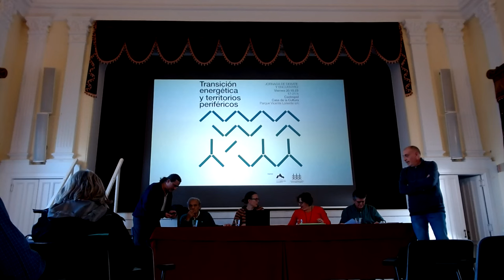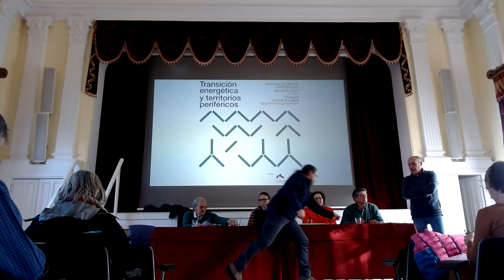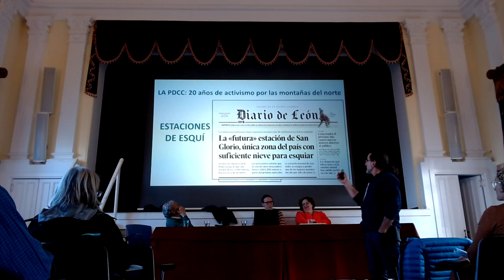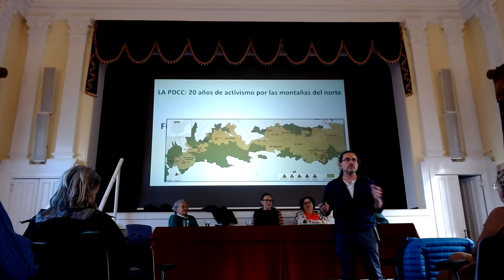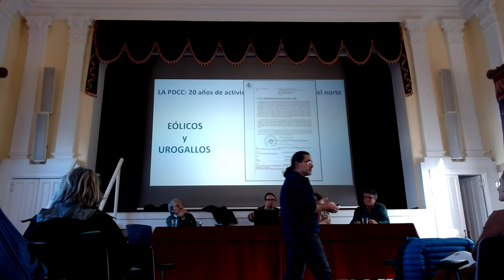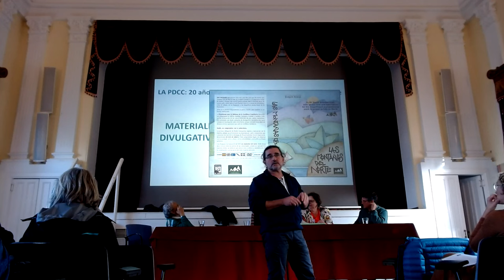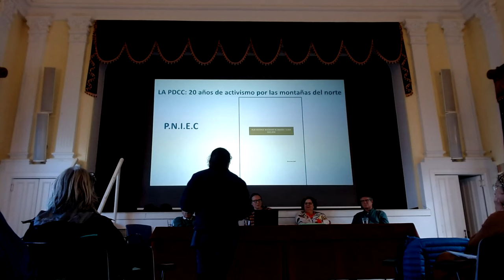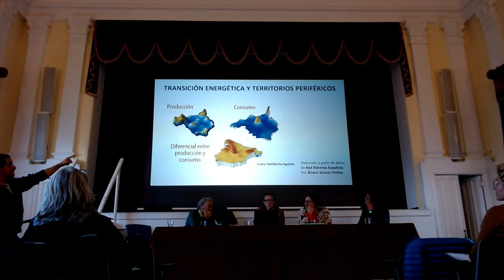01 Emilio de la Calzada (PDCC).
La PDCC: 20 años de activismo por las montañas del norte. Intervención de Emilio de la Calzada (PDCC) en la jornada Transición energética y territorios periféricos (Castropol, 20 de octubre 2023).